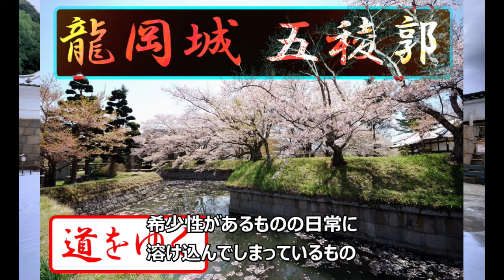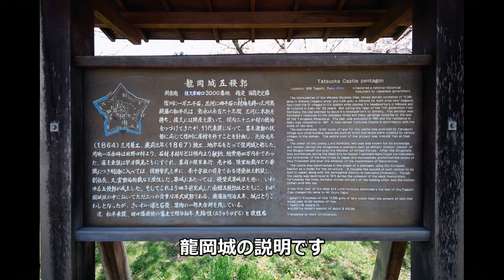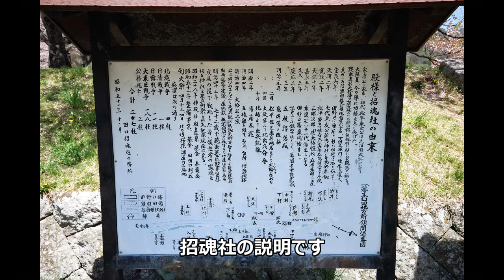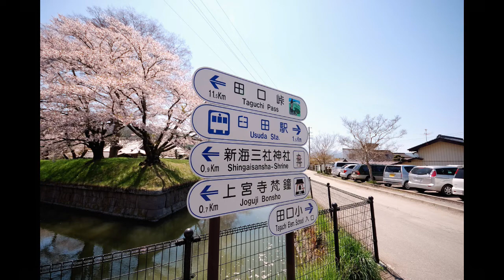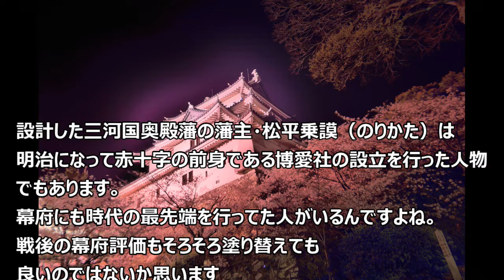【実は日本に2つある】道をゆくNo.96 龍岡城跡【現存五稜郭】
今日は長野県にある「龍岡城跡」のお話です。

この動画は日本語字幕、英語字幕、ロシア語字幕に対応しております。

Blogでは違った観点で紹介しております。
【実は日本に2つある】龍岡城跡【現存五稜郭】

大給 恒
松平 乗謨

大給 恒,
松平 乗謨,
Tatsuoka Castle,
Ohkyu Koh,
Ruins of Tatsuoka Castle,
Нориму Мацудайра,